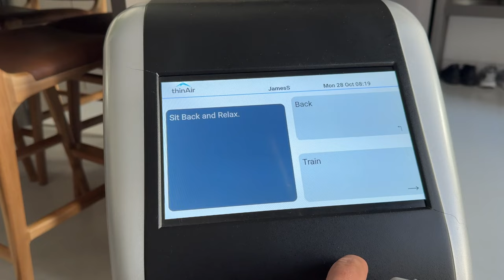raw vlog: pull day w @jack_ev in Bali & the secret to optimal health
Back & biceps workout with my buddy Jack Everton.

00:00 Intro
03:34 How to "warm up" effectively
06:08 How we met
11:39 Girls in Bali
17:38 Does your program reflect your goals?
20:45 Upper back workout
21:40 Why I never use straps
25:15 Slow down when it gets harder
26:43 Why you should do other people's workouts
29:50 How often do you vary your workouts?
31:00 Less in more with exercises
33:36 The power of focus in your fitness program
35:00 My favourite type of girls in Bali
37:47 Health optimisation 101
47:44 Slow down your reps
50:19 How long i've been in Bali
51:54 Why i don't often do touristy stuff